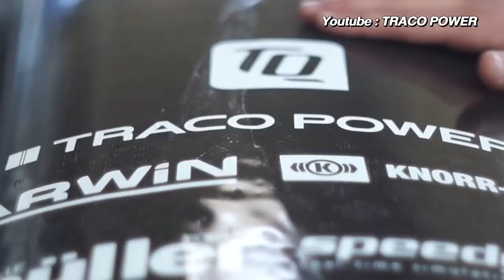ทำลายสถิติโลก! รถไฟฟ้าผลงานนักศึกษาเยอรมัน วิ่งไกลที่สุด 2,573 กม. ในการชาร์จรอบเดียว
This video have the closed caption, press the button on the right buttom corner.